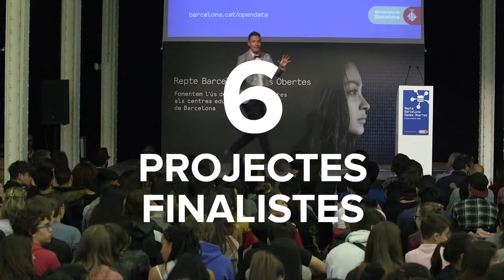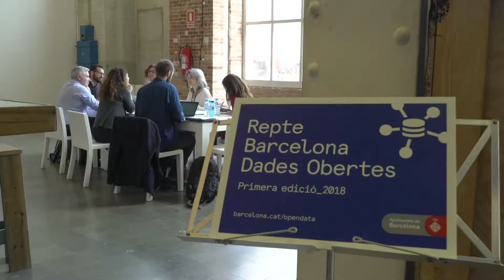L’Institut Ferran Tallada guanya el Repte Barcelona Dades Obertes 2018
La Fàbrica de Creació de Fabra i Coats va acollir el passat 3 de maig de 2018, l’acte de lliurament del premi 'Repte Barcelona Dades Obertes' amb més de 300 assistents entre joves estudiants, professors/es, personal municipal i d’altres institucions i entitats relacionades amb les dades. Aquest esdeveniment ha estat la cloenda a la Primera edició 2018 d'aquest projecte educatiu que, en format pilot i per primera vegada, té com a objectiu fomentar el coneixement i l’ús de les dades obertes publicades al portal Open Data BCN als centres educatius de la ciutat. barcelona.cat/opendata